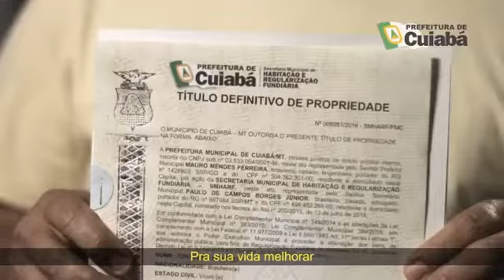Programas de saúde ampliarão acesso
Coordenadora da Secretaria Municipal de Saúde, Oriana Flumingnan, fala dos novos programas para homens, idosos e negros. Horários alternativos poderão ser abertos em Cuiabá. "Há subnotificação da anemia falciforme, por exemplo, que atinge a população negra".